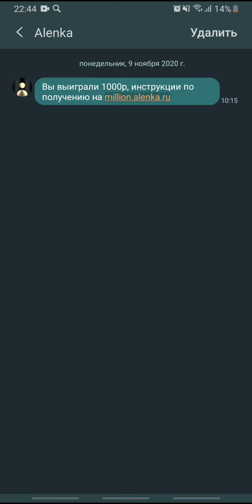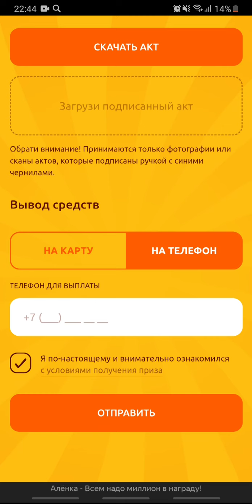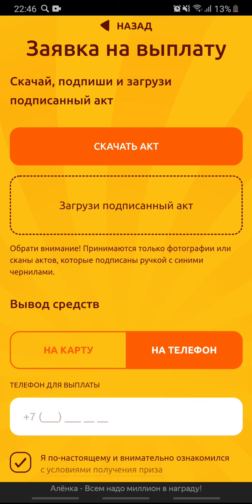Выйграл 1000 рублей!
В начале ноября по акции всем надо миллион в награду от Аленки кондитерской фабрике «Красный Октябрь», поступило мне уведомление о выйгрыше 1 тыс ₽...